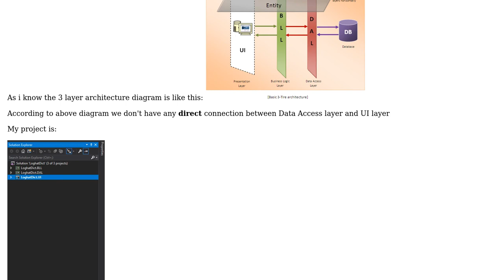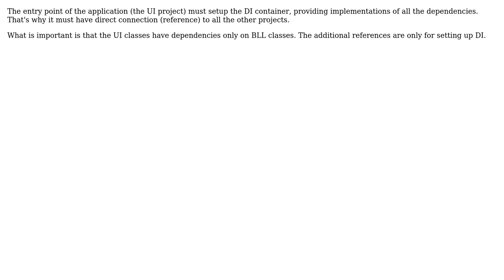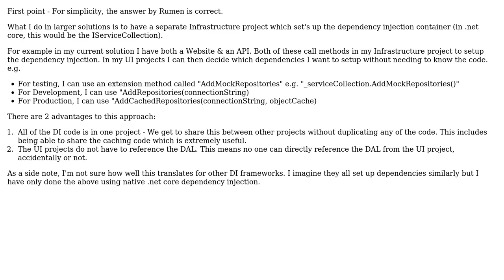Software Engineering: 3 layer architecture In DI based software (2 Solutions!!)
Software Engineering: 3 layer architecture In DI based software

With thanks & praise to God, and with thanks to the many people who have made this project possible! | Content (except music & images) licensed under CC BY-SA | Music | Images & others | With thanks to user Rumen Georgiev user Mohammad Ansari user Jack and the Stack Exchange Network Trademarks are property of their respective owners. You are responsible for your own actions.